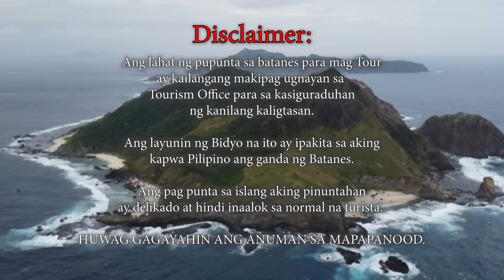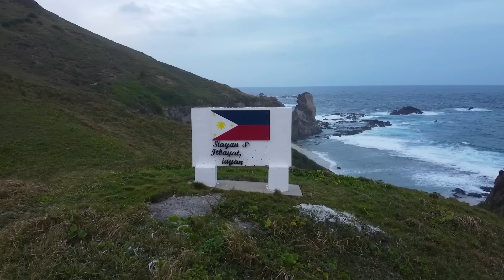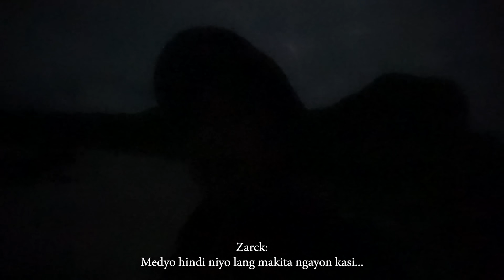Overnight sa Pinaka Dulong Isla ng Pilipinas! *extreme*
Ito na ata ang pinaka extreme na lugar na napuntahan ko. One of the wildest experience of my life. Oo delikado. Pero masaya e. I don't encourage my viewers to do the same. Baka mamaya mapahamak pa kayo. It's such an amazing journey. Meeting new faces and experiencing new things. Tunay nga! It's more fun in the Philippines!

Support my travels by purchasing our Lim8less Merch.
Shoppee Search - Limitless Lifestyle

WATCH THE BATANES SERIES:

Lost in Batanes for 120 Hours! *extreme*

I want to thanks and Shout out to the people who helped me in this trip:

Kuya Gerald Pama - Reserve Marines
Shanedels Inn&Cafe
Kuya Bogs and The fishermens.

Softwares I used:
Adobe Premier
Abobe After Effects
Adobe Photoshop

Editor - Zarckaroo
Sound Designer - Zarckaroo
Thumbnail -  Zarckaroo